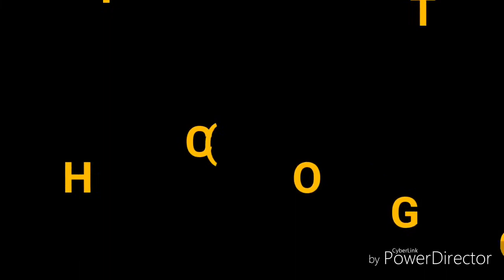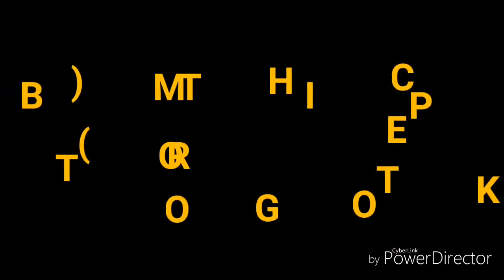6 GOLDEN BREAKS 9 BALL POOL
Golden breaks using fusion drive cue, same shot , same cue, 6 diffrent pockets.